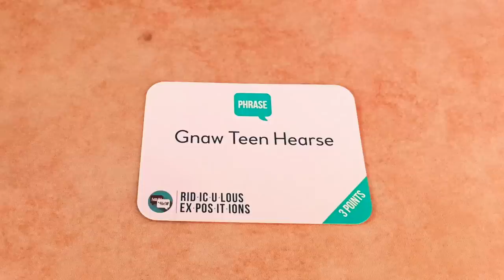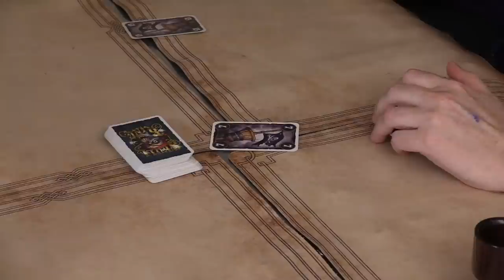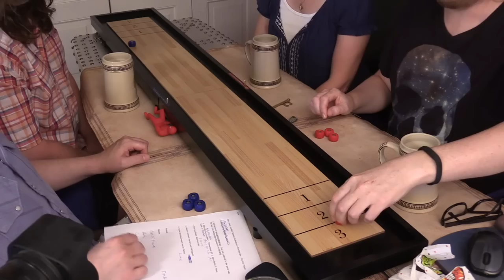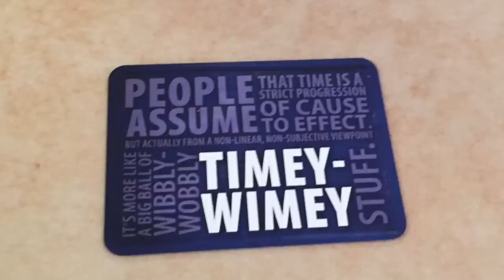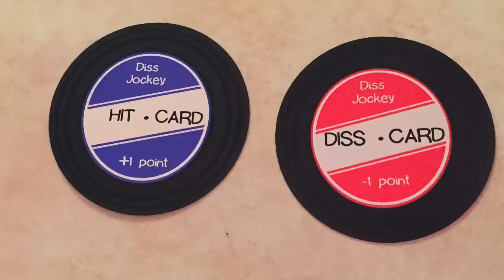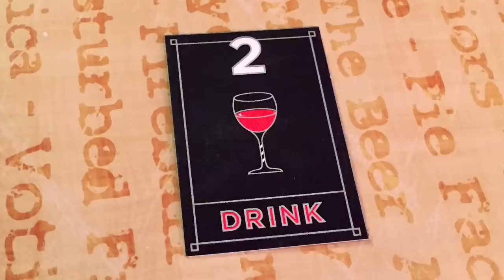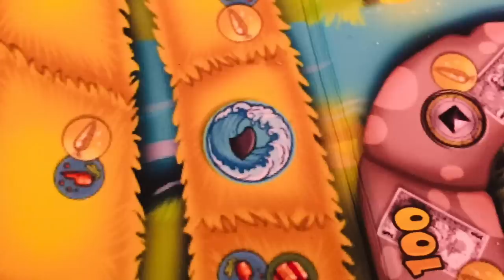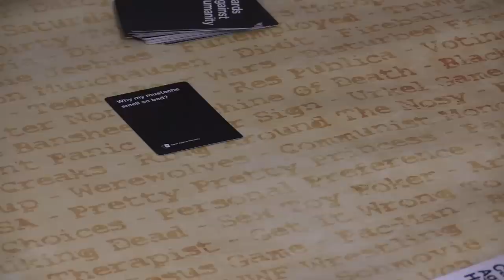Beer and Board Games Season 8 Every Episode (6 HOURS - part 2)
The remaining 6 hours of Season 8 of Beer and Board Games streamlined and easy to watch all in one go. PART 1
$5 OFF B&BG Coasters and Bottle Opener USE THE CODE "BEER"